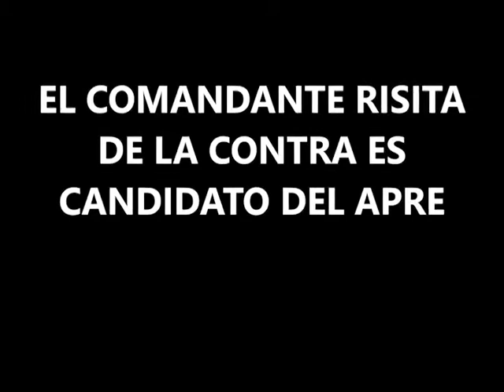COMANDANTE CONTRA ES CANDIDATO DEL APRE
El Comandante Risita, el único sobreviviente de la Masacre del Corozo, donde murieron 200 rebeldes, es el Candidato a Alcalde del APRE en Mateare. En El Corozo perdió la vida el Comandante Sandinista Enrique Smith

Estamos listos con nuestros candidatos y fiscales, declara el Presidente del APRE, Ing. Carlos Canales

La contienda municipal no es asunto de ideologías, la calidad de los candidatos será determinante, expresa Canales

Candidato a Alcalde del Tuma-La Dalia denuncia desempleo que sufren los pobladores de la zona

La Casa del APRE en el Reparto El Carmen es un hervidero de actividad. Los activistas entran y salen y los candidatos se reportan desde distintas partes del país.

El Presidente del APRE, Ing. Carlos Canales está convencido de la calidad de los candidatos que ha escogido el Partido.

Esto lo que dicen los dirigentes del APRE: